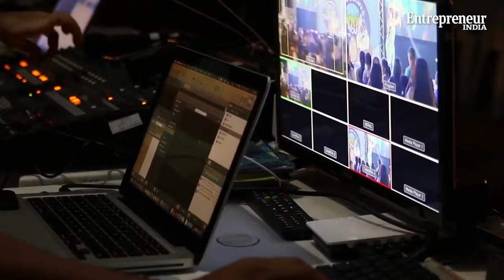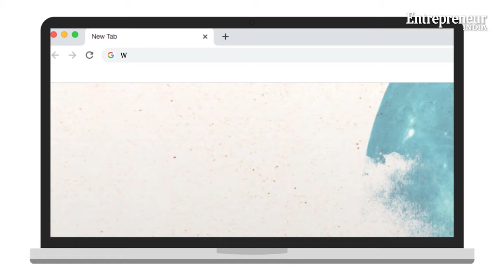How to Start an Event Management Company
if you have a knack for putting together an event, connecting with people and arranging talks and pitches, then this is the perfect business idea for you